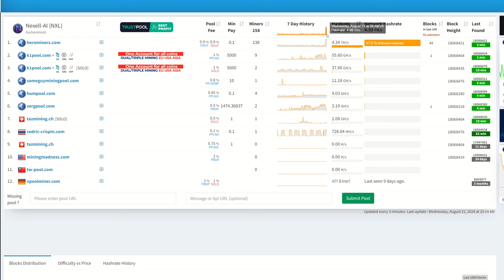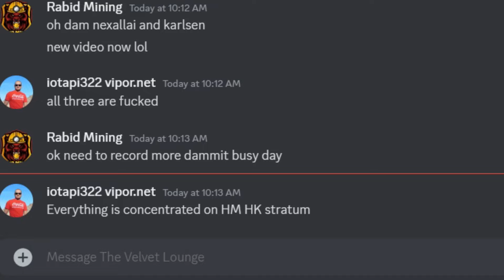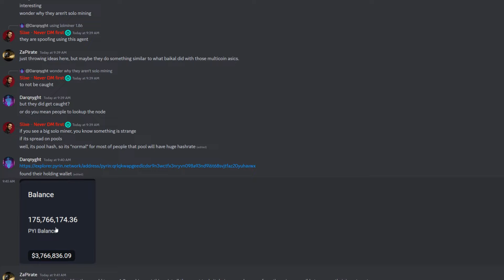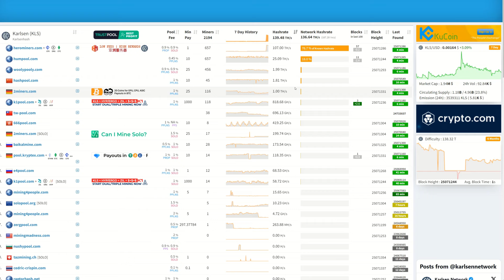Its Worse Then We THOUGHT!! - PYRIN, Karlsen, Nexell-AI ALL GONE!!!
Trading/Taking Profits?

✅ BTC: bc1q9k8cqpknlztfefmq2x0seu74zp5hk4eck5rtzn
✅ LTC: ltc1qhnetz8uzek6fmf4n94f259cseuhc5tnf522hak
✅ Eth: 0x17a7FaFb3821722aB9032f1Dd1089aC432896f63
✅ XMR: XMR: 494f5WTwi18GLfTdCeqEa5f6w2LHr9Ku18HUzAak1YACMmhXD8HQE8bMVouZ913fm5FTMf3EQBRAEGWewJuyWpBB1DkrT5t
✅ RTM: RNrTxXxKkvdKJp7ZjKjGgZ1kKZeTUFyTVy
✅Octa.Space: 0xe5d3Fae9cD81bF2e0f666BfA5F98093Bac446b97
✅Kaspa: kaspa:qyp0agk2mh0qq6ugrfquck6xqkjrwmlwzhfnuexdw3g7yczzxqhjl8q39v4gecw